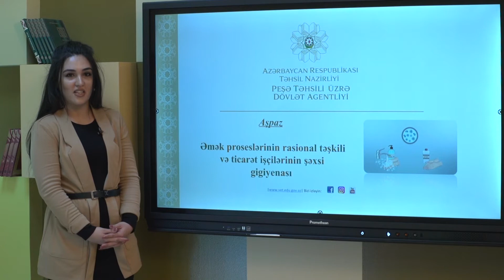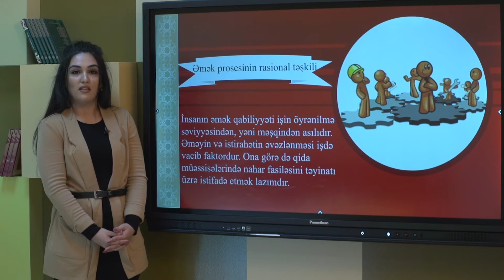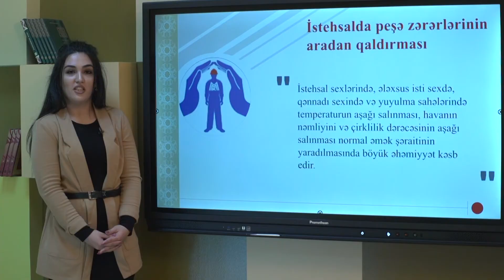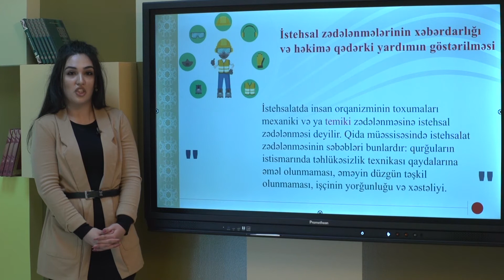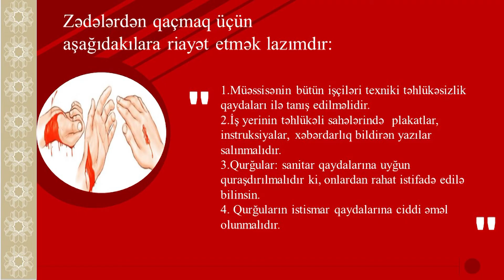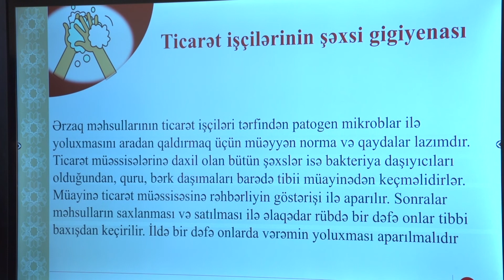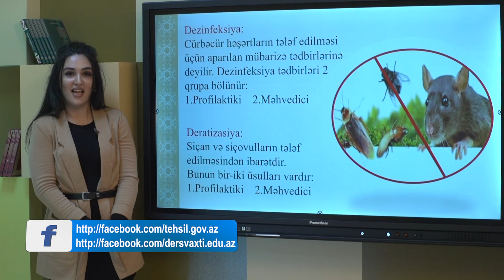Əmək proseslərinin rasional təşkili və ticarət işçilərinin şəxsi gigiyenası-Aşpaz ixtisası